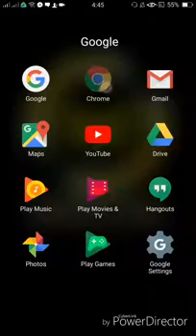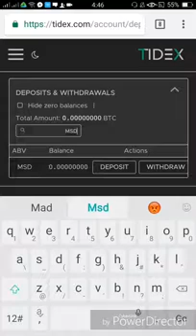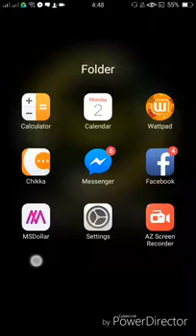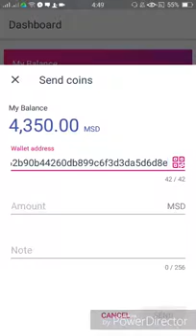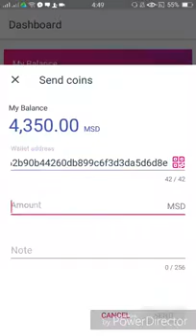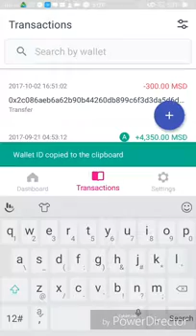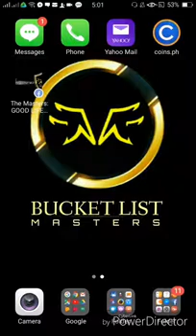Monspace Tutorial - (PART 2) MSD How to transfer MSD's to Tidex Exchange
Monspace multinational corporation
Monspace Tutorial - MSD How to transfer MSD's to Tidex Exchange